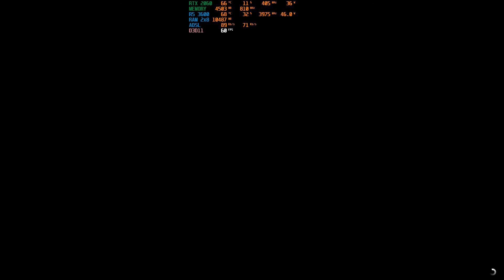🕷🌟 GTA 5 Online Play as a Bigfoot Sasquatch 📌 Peyote Plant Location Foggy Weather 🔴 Live Gameplay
GTA 5 Online live gameplay videos with RTX 2060 & Ryzen 5 3600 for showing beauty & ugliness of Grand Theft Auto V Online PC Steam Version by Rockstar Games

Current PC
CPU: AMD Ryzen 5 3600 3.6 GHz 35 MB Cache 6 Core AM4 7nm MPK
GPU: MSI Geforce RTX 2060 Ventus XS OC 6 GB GDDR6 192 Bit
RAM: XPG 16 GB (2x8 GB) Gammix D30 Black 3000 MHz CL16 DDR4 Dual Memory Kit
M.2 SSD: TOSHIBA OCZ 500GB RC500 NVMe M.2 SSD (1700 MB Read / 1600 MB Write)
Mainboard: MSI B450M-A PRO MAX 4133 MHz (OC) DDR4 Socket AM4 M.2 HDMI DVI mATX Motherboard (A-XMP OC Mode is Enabled)
Keyboard: GamePower OGRE Mechanical RGB Gaming Keyboard Outemu Red Switch
TV: Samsung 40" ES7000 Series 7 SMART 3D Full HDLED TV

Default Settings:
GPU - Nvidia Control Panel - Optimum Power (Default)
CPU - MSI Dragon Center - Extreme Performance

In Game Graphics:
Ignore Suggested Limits - Off
DirectX Version - DirectX 11
Screen Type - Fullscreen
Refresh Ratio - 60Hz
Output Monitor - 1
FXAA - Off
MSAA - X2
NVIDIA TXAA - On
VSync - On
Pause Game On Focus Loss - On
Grass Quality - High
Soft Shadows - NVIDIA PCSS
Post FX - Ultra
Motion Blur Strength - 100%
In-Game Depth Of Field Effects - On

In Game Advanced Graphics:
Long Shadows - On
High Resolution Shadow - Off
High Detail Streaming While Flying - On
Extended Distance Scaling - 100%
Extended Shadow Distance - 100% (Bug: Shown as 0%)
Frame Scaling Mode - Off

Keywords: ide Grand Theft Auto V Online PC (Steam Version) Grand Theft Auto V Online PC (Steam Version) Steam Version PC Grand Theft Auto V Grand Theft Auto GTAO GTA gta5 gta 5 gta 5 online gtaV gta V gta V online cheat hack god mode money hack gta cars cars plane car racing new mode dlc new dlc gta 5 hack gta 5 cheat gta 5 crash crash bug rockstar bugstar FPS Counter Power Consumption of Graphic Card with NVIDIA GeForce Chip and Central Processing Unit Afterburner Riva Tuner Statistics Server Temperature Usage Percentage Video Memory Video Game